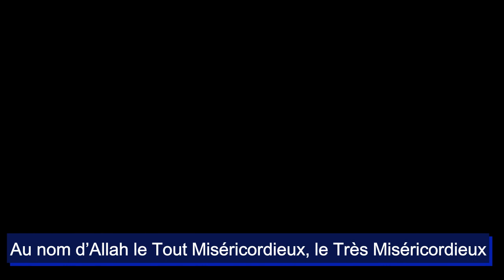05/30 Le comportement de l'étudiant - L'imam Malik ibn Anas - Ramadan 2023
05/30 Le comportement de l'étudiant - L'imam Malik ibn Anas - Ramadan 2023

Série : En compagnie des pieux prédécesseurs

Présentée par Sheykh Ali ibn Hasan al Halaby, qu'Allah lui fasse miséricorde.